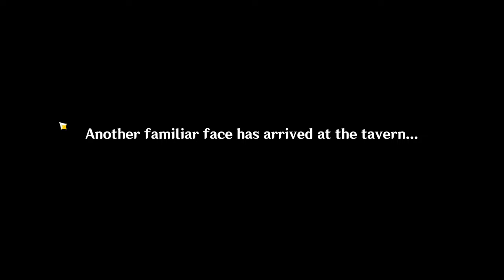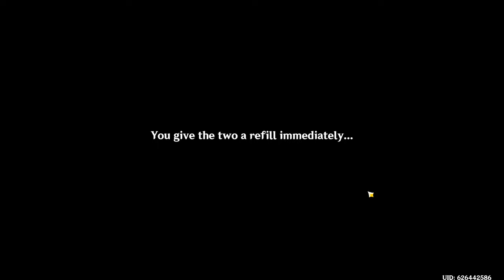Genshin Impact: 🍹 Of Drink A Dreaming Cutscenes Only Story (Patch 2.5)